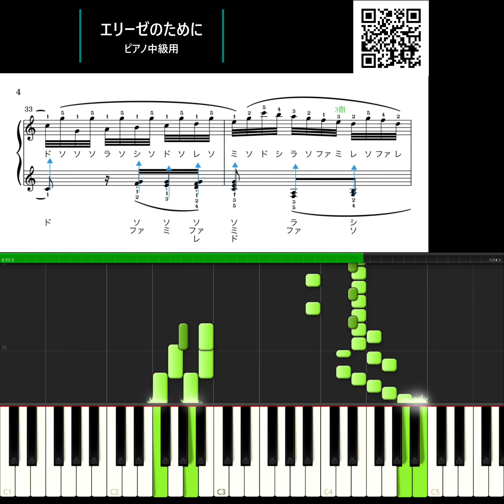楽譜あり【エリーゼのために】ピアノ中級用 解説入り楽譜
ベートーヴェンが1810年4月27日に作曲した曲です。「WoO 59」の番号が与えられ、通し番号で『バガテル第25番』と称されたりします。

ワンポイントを記してあります。
弾く時の参考になさって下さい。
原曲より少し難易度を低めにしています。
この曲の楽譜は『3種類』あります。
⚫︎「解説入り」（中級）
⚫︎「中級」
⚫︎「原曲」

動画アドバイスします
【動画応募フォーム】

H.P.

【こちらのチャンネルに色々な曲を出していきますので、よろしければご覧下さい】